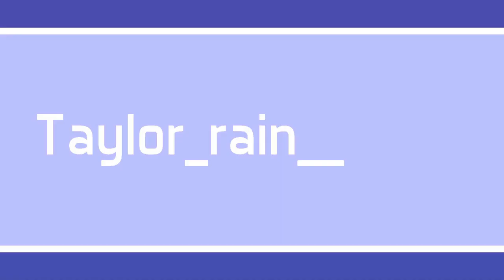Blair Witch Official Story Trailer REACTION!!!